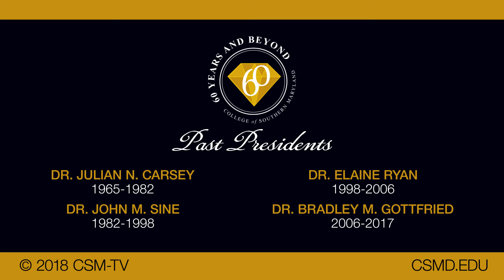Inauguration of CSM President Dr. Maureen Murphy: Dr. Murphy's Speech